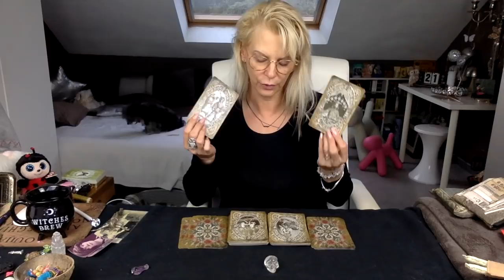💋🕯🔮 🕊❤️VOUS AVEZ RECU UN MESSAGE❤️🕊🔮🕯💋(intemporelle)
🙏 parfois 3 ou 4 semaines de délai de réponse, merci 🙏

* partenaire Amazon
Voici le partage de quelques liens de mes Tarots, Oracles, etc...

- L'ABSOLU : chaîne ANGE DE GAÏA et la boutique magique AKILONIA
- LES ANGES DE L'AMOUR
- I CHING
- LE TAROT DES ANGES éd. ESI
- TAROT DE THOTH
- LIVRE DE THOT, tarot Etteila
- UNIVERSAL TAROT MINI DECK
- LE GRAND JEU DE MADEMOISELLE LENORMAND
-YAGUEL DIDIER
-LES CARTES D'ALGARIEL
-JE PASSE A L'ACTION
-TAROT DE PAPUS
- HANSEN-ROBERTS TAROT
-EVERY DAY TAROT
-MYSTIC MONDAY TAROT
-LE TAROT DES ANGES
-PAGAN TAROT
- LES CARTES DES SORCIERS
- LE JEU DU MAGE, (Christian LACROIX)
- THE GRAIL TAROT
- LES CARTES DE L'ENFANT INTERIEUR
- LOST CODE OF TAROT
- UNIVERSAL GOLDEN TAROT
- UNIVERSAL TAROT (géantes)
- ORACLE GE
- GRAND TAROT BELLINE
- ORACLE BELLINE
- HOROSCOPE BELLINE
- TAROT DE MADAME LENORMAND
- ORACLES DES MIROIRS
- DEVIANT MOON TAROT
- MORGAN GREER TAROT
- GRAND ORACLE DE L'AMOUR
- BEFORE TAROT
- AFTER TAROT
- TAROT RIDER WAITE SMITH
- ORIGINAL RIDER WAITE TAROT DECK
- NEW VISION TAROT
- VICE VERSA TAROT
- LE TAROT DE LA MAGIE VERTE
- ORACLE DE LA TRIADE
- DREAMING WAY LENORMAND
- DREAMING WAY TAROT
- ART NOUVEAU TAROT
- ART NOUVEAU LENORMAND
- MOTHERPEACE TAROT
- ORACLE DES AMOUREUX
- COFFRET DES ANGES
- GUERIR AVEC L'AIDE DES ANGES
- ROMANTIC TAROT
-LE GRAND LENORMAND
- PAULINA CASSIDY TAROT
- NICOLETTA CECCOLI TAROT
- NICOLETTA CECCOLI ORACLE
- COSMIC TAROT DECK
- TAROT DES FEES
- THELEMA TAROT
- TAROT OF THE WITCHES DECK (007)
- LE TAROT NOIR

- LIVRES :
- LA BIBLE DU TAROT
- LIVRE INTERPRETATIONS DES CARTES d'ALGARIEL :
- LES ORACLES DE L'AMOUR (LIVRE)
- LIVRE DES ORACLES
- LA TECHNIQUE DES PETITS BONSHOMMES ALLUMETTES

 🔮 PETIT LENORMAND :
- PETIT LENORMAND de base
- COFFRET DU PETIT LENORMAND
- RANA GEORGE LENORMAND
- CARTES MYSTIQUES DU PETIT LENORMAND
- DREAMING WAY LENORMAND
- LE TREFLE LENORMAND : DEMOISAILE LILIE (CHAÎNE YOUTUBE)

  🔮FEUTRES ET AUTRES :
- FABER CASTELL FEUTRES NOIRS ARTIST PEN (pour écrire sur les cartes)